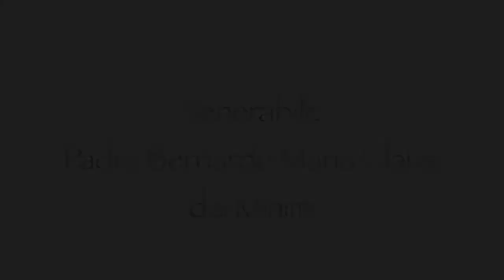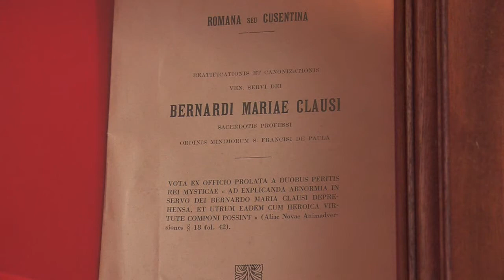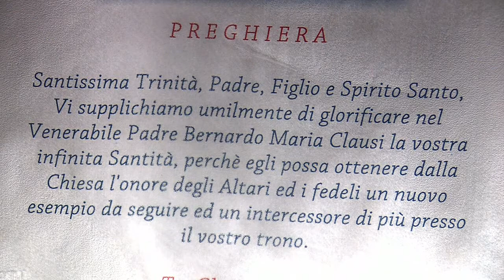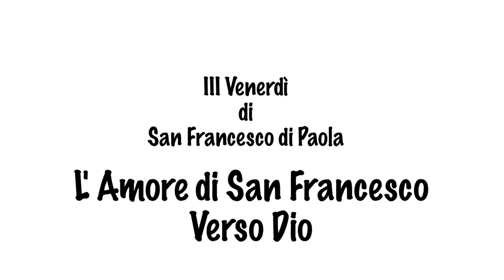Volti Minimi di Santità "Venerabile Padre Bernardo Maria Clausi"